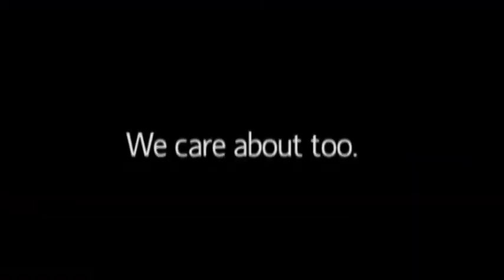Grand View Vikings win their first NAIA title 35-23 over Cumberlands